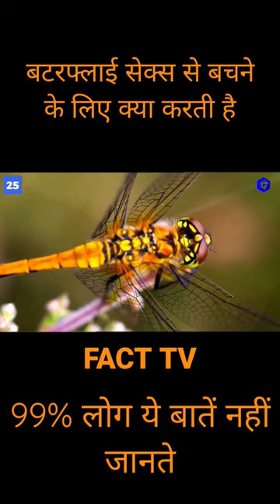Butterfly sex se bachne ke liye kya karti he ! FACT TV !